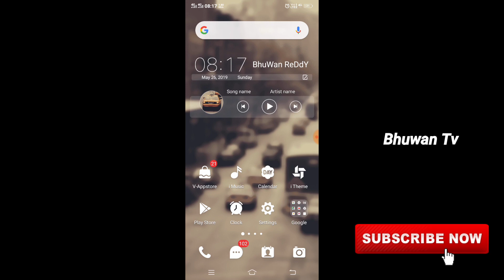TS inter board again failed in supplymentary hall tickets matter|TS inter supply hall tickets update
About video: in this video I'm saying about ts inter supplymentary hall tickets update to the students of intermediate who are appearing for supplymentary exams.

TS inter supply hall tickets download
TS inter supplymentary hall tickets download onLinE
ts inter supplymentary hall tickets printing failed
ts inter failed again in supplymentary hall tickets
ts inter news today
TS inter reverification recounting results news today
ts inter reverification Results today news
TS inter recounting results today news
ts inter Results news update
TS inter bhuwan tv
TS inter supply time table 2029
TS inter improvement exams date 2019
TS inter supply time table
ts inter improvement exams
TS inter supply date 2019